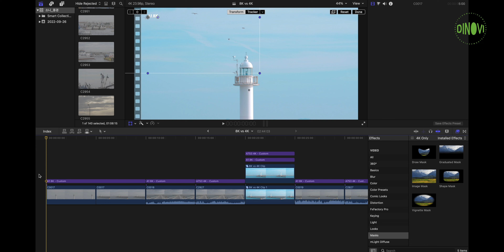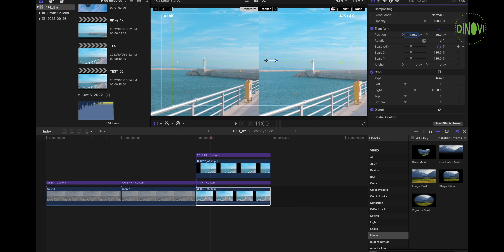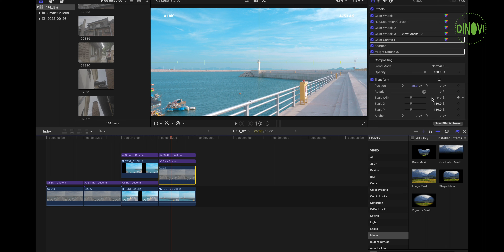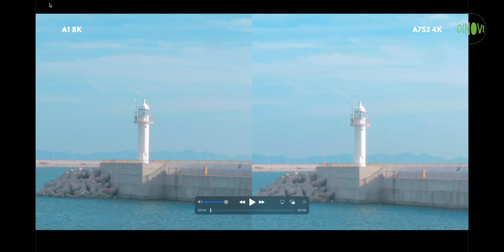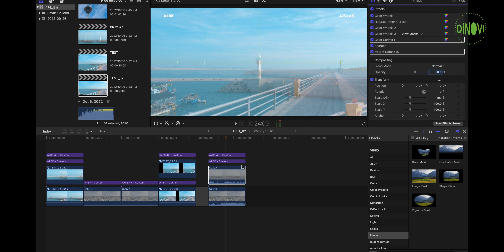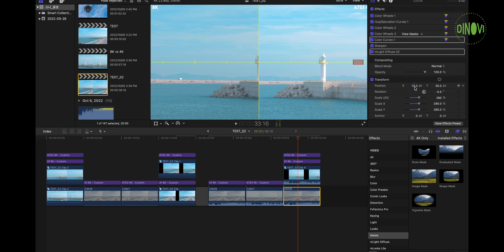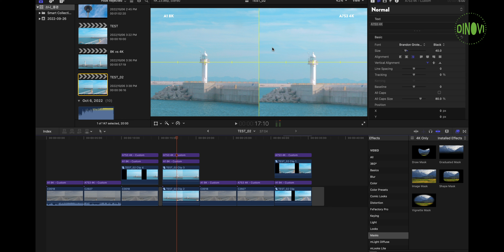4K vs 8K 풋티지 영상 화질 비교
4K vs 8K 풋티지 영상 화질 비교